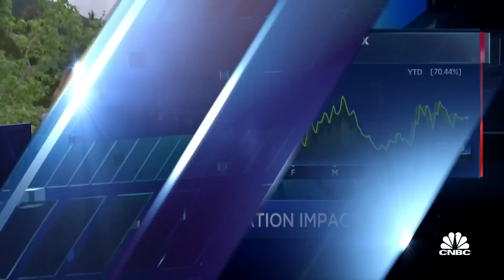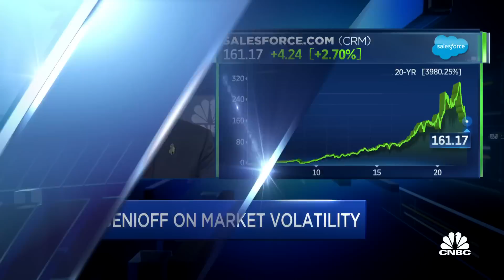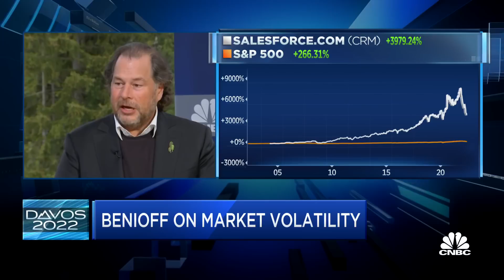Salesforce was born in the 2001 recession, says chairman and co-CEO Marc Benioff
Marc Benioff, Salesforce chairman and co-CEO, joins 'Squawk on the Street' to discuss the state of the economy, whether Benioff sees parallels in today's tech markets to the dot-com bubble and more.